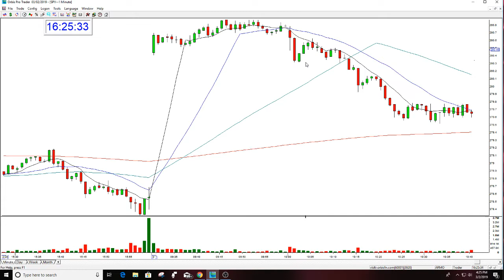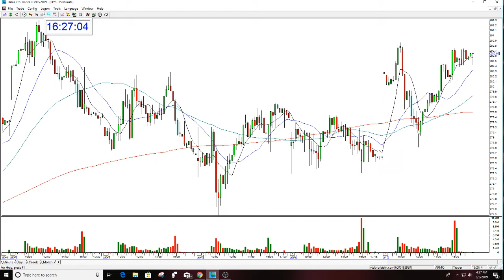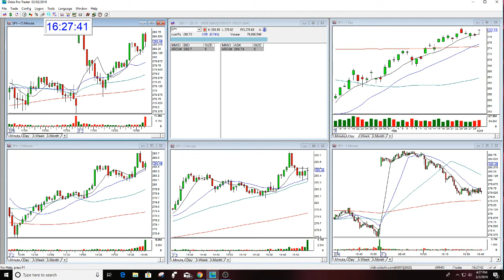SPY MARKET REVIEW 3-2-2019